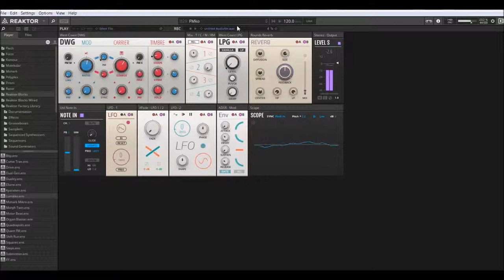Reaktor Blocks V6.3.1 | Lummiko | Presets Preview